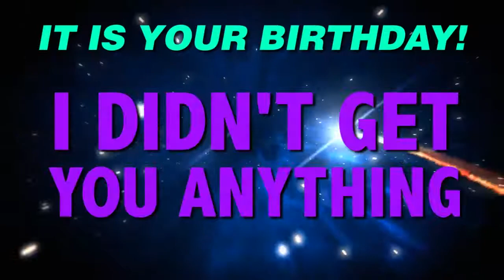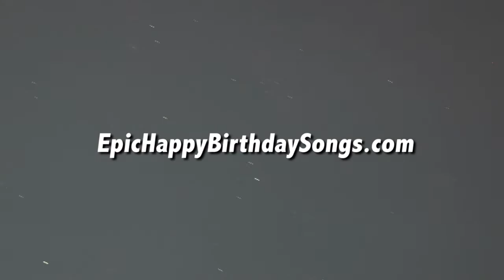HAPPY BIRTHDAY ICIAR! This is your gift.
It is your birthday Iciar. I didn't get you anything! An epic happy birthday song.